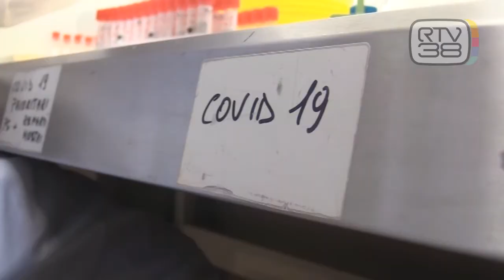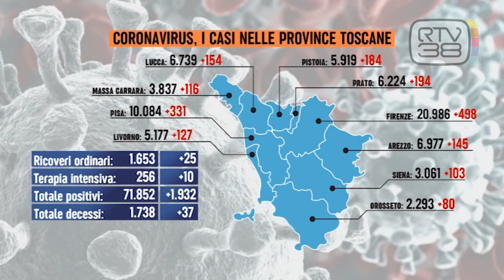CORONAVIRUS, NUMERI IN CALO